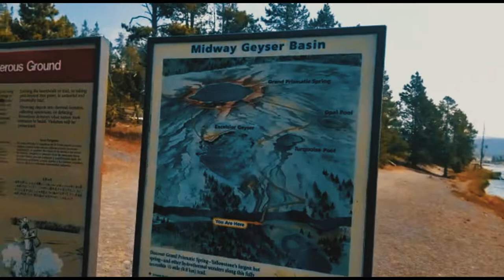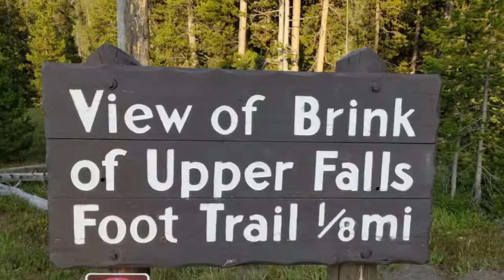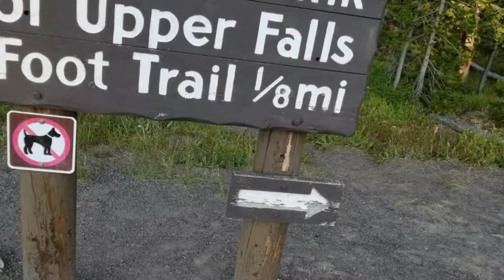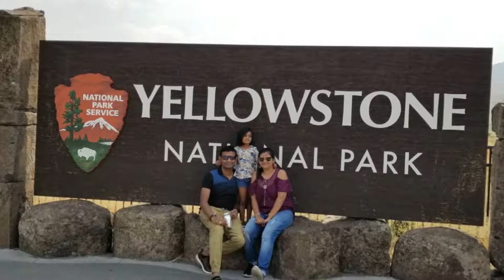Yellowstone National Park, USA ( Wyoming, Montana, and Idaho )